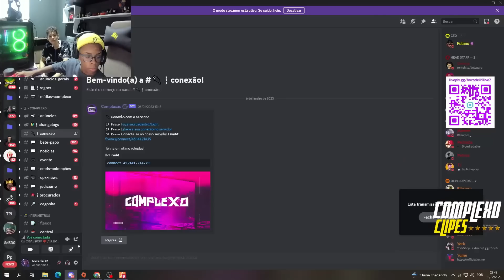EVENTO NA ILHA COM A GROTA, DEMONIKE, SAPOS, RUINXOS! E + DE 140 PLAYERS JOGANDO! | COMPLEXO CLIPES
EVENTO NA ILHA COM A GROTA, DEMONIKE,  SAPOS, RUINXOS! E + DE 140 PLAYERS JOGANDO! VEJA TUDO ISSO NESTE VIDEO!

SALVE TROPINHA!💜
CRONOGRAMA DE VIDEOS⬇️

00:00 ENVIAR CLIPS
00:15 CLIPES ENGRAÇADOS E RESENHAS
06:05 FUGAS
09:01 EVENTO NA ILHA DE PVP COM A GROTA, DEMONIKE,  SAPOS, RUINXOS! 140 PLAYERS JOGANDO!